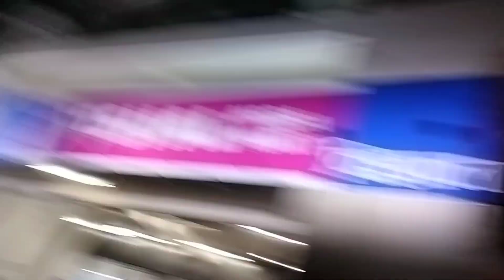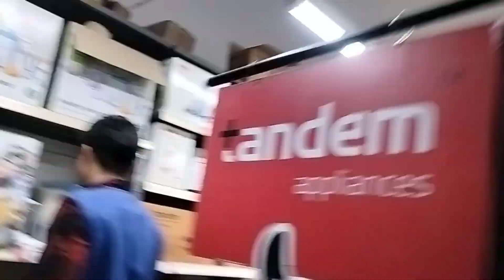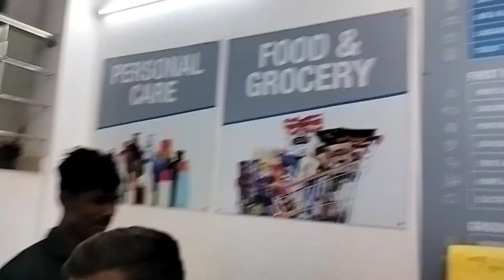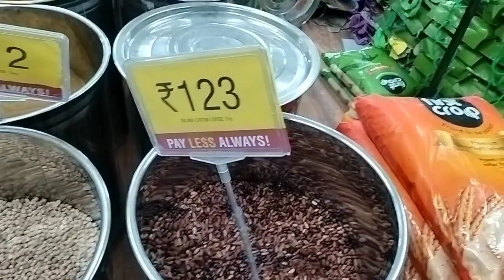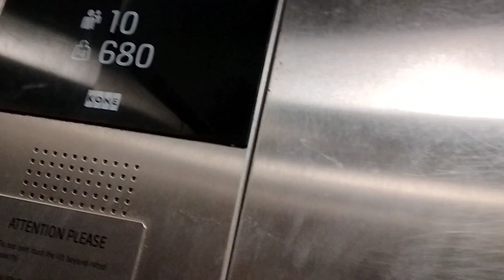vidisha Moll full enjoy video|| Rajeev sen vlogs